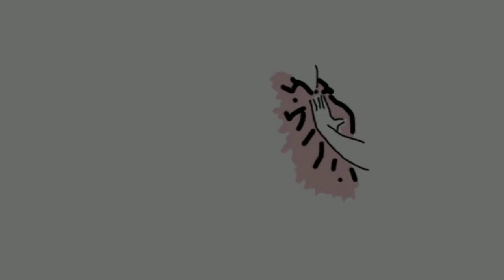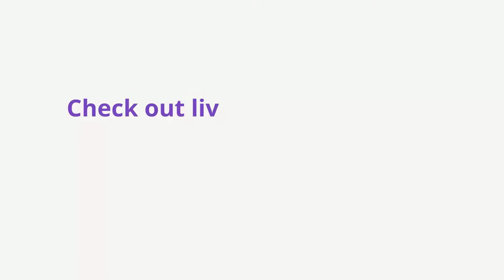LAISVIE ANDREA OCHOA | Capta laVie Community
Become part of this Community, we will help you to make your Dreams Possible

Hi there! Welcome to Capta laVie! You watching this video is what gives our work meaning.

We are an ambitious and international team of artists who have created this window in order to share ARTISTS and their ARTISTIC PROJECTS with the world.

Our mission is to improve the quality of life of the artist in a healthy and wealthy way.
Our main goal is to bring people closer together that love art. In our channel you will find the latest artists from the current panorama and their outstanding projects.

             ·DISCOVERING A NEW ARTIST EACH WEEK
             ·GRIPPING INTERVIEWS from our team
             ·ORIGINAL CAPTA LAVIE monthly content from members of our team

What’s more, If you want to be part of our team, our community of artists or you are interested in our art don’t hesitate in contacting us.

We are willing to listen to your ideas, projects and thoughts, share them with us!